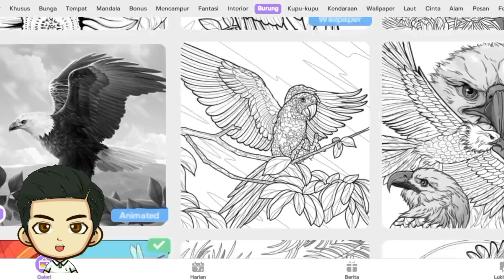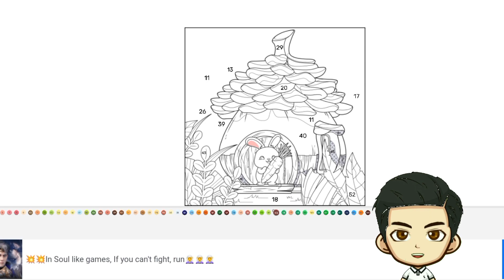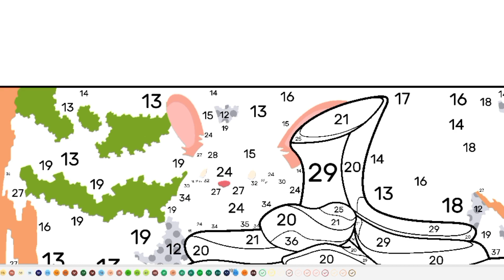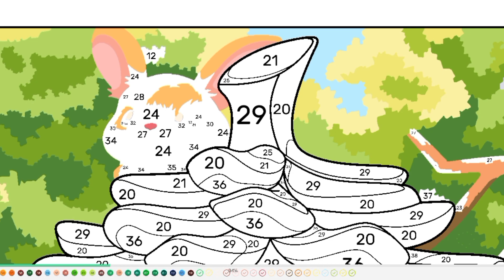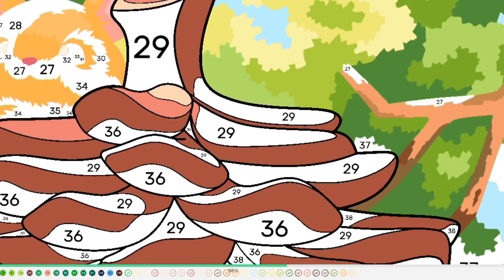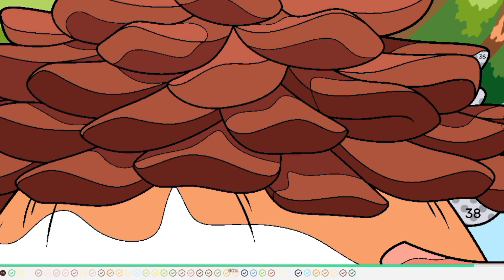Belajar Mewarnai Kelinci Lucu dengan Menggunakan Aplikasi Tap Color Pro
Belajar Menggambar dan mewarnai tidak selamanya menggunakan media cat, crayon ataupun pensil. Namun bisa menggunakan aplikasi digital mewarnai. Salah satunya adalah menggunakan aplikasi Tap Color Pro.

Video ini adalah tutorial belajar mewarnai yang mengajak penonton untuk melukis kelinci lucu menggunakan aplikasi Tap Color Pro. Aplikasi Tap Color Pro adalah aplikasi mewarnai digital yang memungkinkan pengguna untuk mengisi gambar dengan warna-warna yang menarik dan menghasilkan karya seni yang indah.

Dalam video ini, penonton akan dibimbing langkah demi langkah untuk mewarnai gambar kelinci lucu. Pertama, penonton akan melihat tampilan awal aplikasi Tap Color Pro dan bagaimana memilih gambar kelinci yang akan diwarnai. Setelah memilih gambar, penonton akan diajarkan cara menggunakan berbagai alat dan palet warna di aplikasi ini.

Selanjutnya, penonton akan melihat bagaimana mengisi kelinci dengan warna secara bertahap. Tutorial ini mencakup penggunaan teknik dan sentuhan khusus untuk memberikan efek bayangan, gradasi warna, dan detail yang lebih hidup pada kelinci lucu ini. Para penonton juga akan diberikan tip dan saran tentang pemilihan warna yang harmonis dan cara mengatur konsentrasi warna.

Selama proses mewarnai, penonton akan melihat penggunaan gesture dan fungsi lain dalam aplikasi Tap Color Pro, seperti zoom in dan zoom out untuk mendapatkan detail yang lebih baik, serta kemampuan untuk memperbesar atau memperkecil gambar dengan mudah.

Dengan mengikuti langkah-langkah dalam video ini, penonton akan dapat menciptakan karya seni yang menggemaskan dan unik dengan kelinci lucu sebagai subjek utama. Mewarnai menggunakan aplikasi Tap Color Pro memungkinkan penonton untuk mengasah keterampilan seni mereka secara digital dan menghasilkan hasil yang memukau.

Jadi, jika Anda ingin belajar mewarnai kelinci lucu secara digital dengan cara yang menyenangkan dan mudah, saksikan video ini dan mulailah menjelajahi kreativitas Anda dengan aplikasi Tap Color Pro!